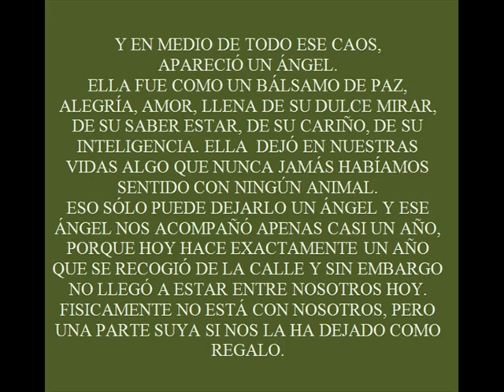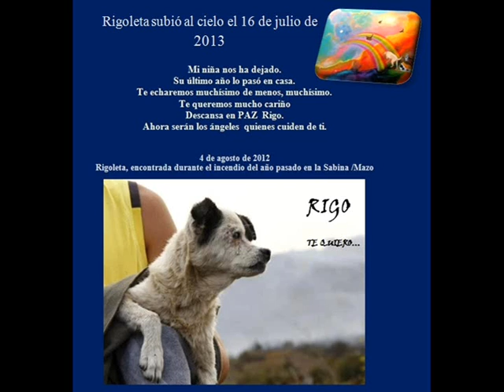EN MEMORIA DE RIGOLETA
Mi niña fue recogida de la calle, por Chucho'Park y Bianpa, el 4 de agosto del 2012, cuando comenzó el incendio de Mazo, la Sabina.
Hoy 4 de agosto del 2013, se hubiera cumplido ese año juntos, pero no llegó, no pudo ser, por cosas del destino, o por cosas de la Vida, te marchastes unos dias antes de cumplir ese añito a nuestro lado.
Vivió, creo, feliz el corto, demasiado corto tiempo que estuvo con nosotros.
Merecía ser amada, mimada, cuidada, y así lo intentamos todos los días de su vida, cada día era diferente, y cada día se le presentaba una oportunidad más de vivir y ser feliz, hasta que llegó, de forma demasiado inesperada sin esperarlo sin estar preparados para el fatal desenlace, el adios, el 17 de julio, en unas pocas horas, sin poder hacer ya nada más, Rigoleta nos dejó.
Subío al cielo, a las 16'00h de ese día. Pero en la casa, en el patio, se sigue respirando tu aroma, tus saltos, tus ladridos de contenta cuando sabias que ibas a pasear en el coche, tu alegría al vernos y tu cariño.
Gracias, gracias mi niña por permitirnos conocerte y dejar que pudieramos amarte.
Gracias por todo lo que nos brindaste en tu corto espacio de tiempo a nuestro lado.
Sé que los ángeles están en el celo y tú como uno más estarás feliz con ellos.
Te queremos mucho mi niña y siempre estarás en nuestros corazones.
Te quiero cariño allí donde estes.
*Y aún hay personas que no entienden el dolor que produce la perdida de un ser como tú, y no saben las alegrías que también se pierden.